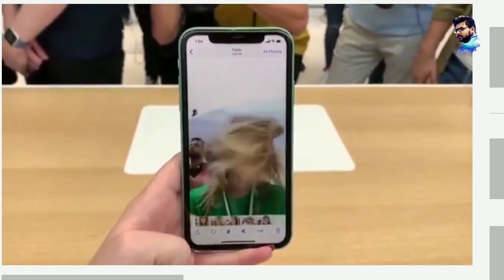What is Slowfie ? How To Create slofies in Android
Slowfie Kya hai ?
What is Slowfie in Hindi ?
How to create Slowfie?
How To make Slowfie in Android?

About : Vikash Dangi is a YouTube Channel, where you will find technological videos, Tips and Tricks video, Earnings video, Motivational Video, in Hindi,  :)